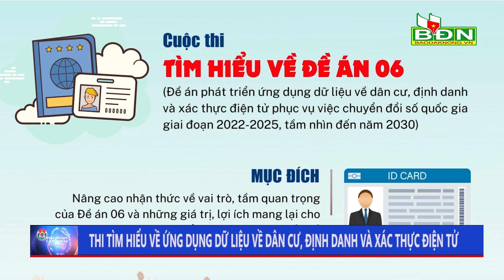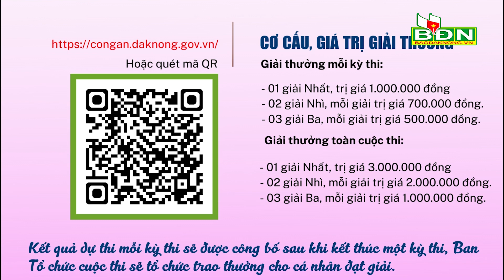Chương trình Tin tức Đắk Nông ngày 5/4/2023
Quy hoạch tỉnh Đắk Nông thời kỳ 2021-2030, tầm nhìn đến 2050 đã được thông qua; Giao ban công tác quản lý báo chí quý 1 năm 2023; Từ ngày 7 đến 9/4/2023, tại xã Đắk Som, huyện Đắk Glong, Đắk Nông sẽ diễn ra Giải vô địch dù lượn quốc gia lần thứ 3 năm 2023…